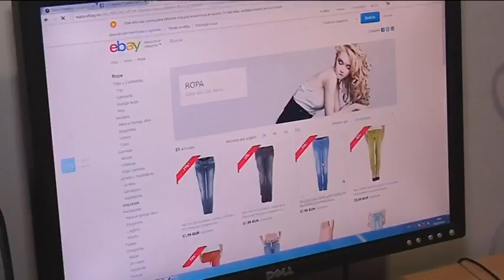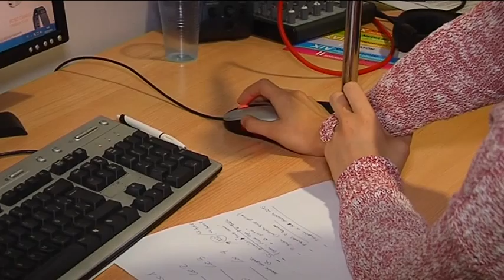Objetivo Castilla-La Mancha